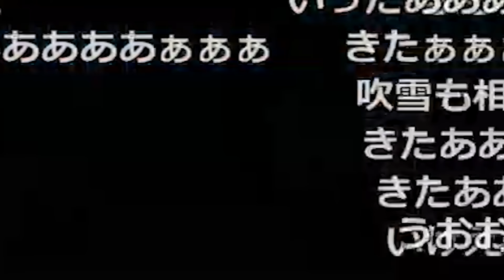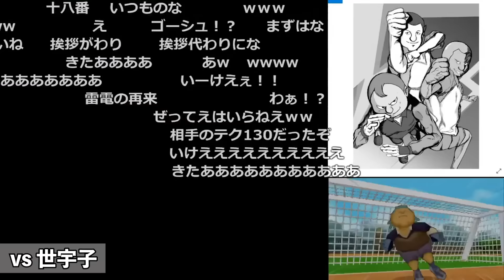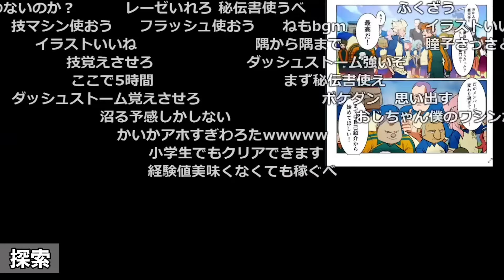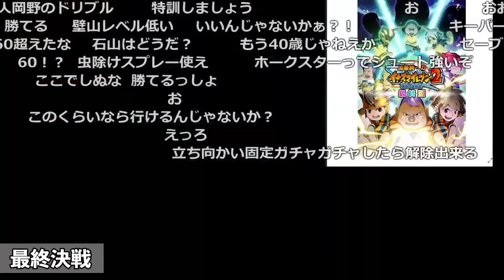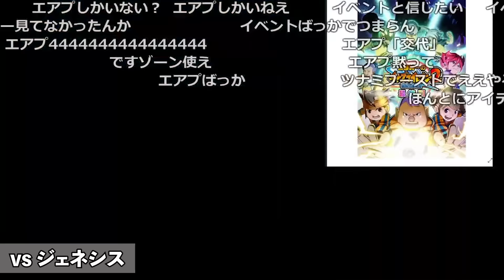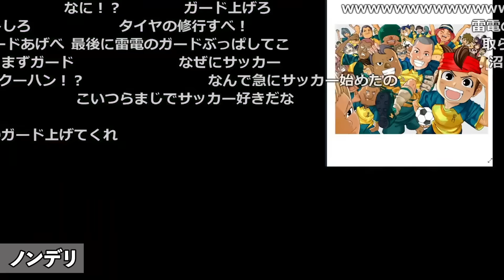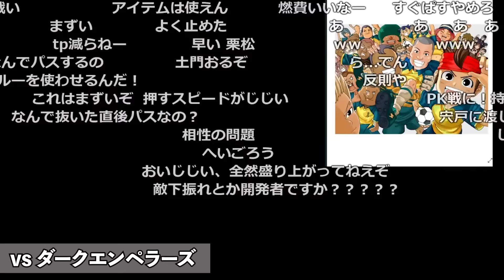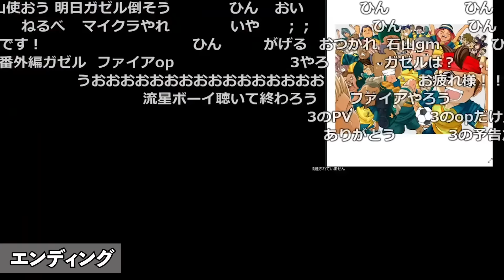加藤純一のイナズマイレブン2 最終回ダイジェスト【2021/08/13,14】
00:00 OP
01:07 OPソング
02:32 最終回
04:17 必要な力
04:37 エースストライカー
07:00 最終回と聞いて
08:31 世宇子
11:40 選手枠
12:08 vs 世宇子
15:59 転身
18:59 気遣い
19:32 世界危機
21:35 精神的支柱
23:36 黒幕
24:58 本拠地
25:36 探索
26:21 エナジーの源
27:30 vs マシンズ
31:18 救出
32:58 真相
35:26 ジ・アース
36:54 最終決戦
39:25 vs ジェネシス
47:44 結局(2戦目)
48:49 3戦目
49:33 4戦目
51:37 家族
53:09 9章完結
54:26 10章
55:17 ひらいさん
55:29 ノンデリ
56:08 不穏
59:35 黒幕
1:01:01 ダークエンペラーズ
1:06:38 ドラゴンキャノン習得
1:07:01 助っ人外国人
1:07:41 回想シーン
1:09:01 vs ダークエンペラーズ
1:11:54 最終特訓
1:13:04 2戦目
1:16:19 救世主
1:18:58 死守
1:20:07 エンディング

加藤純一実況のダイジェストや、劇場版などのMADを制作しています。